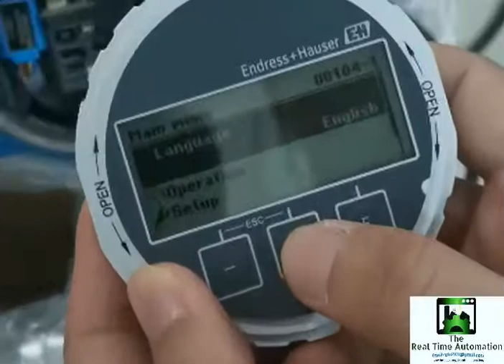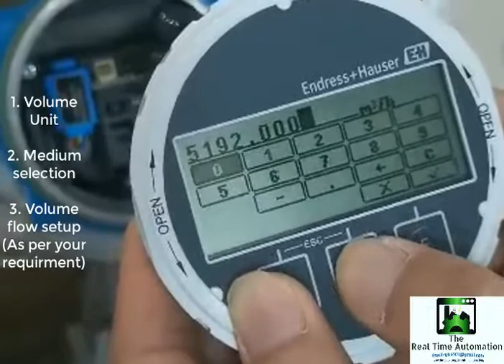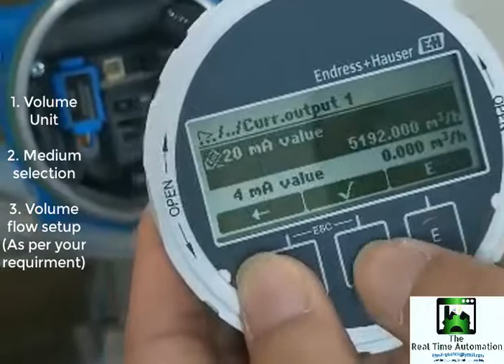Endress Houser Prowirl 200 Flow transmitter Commissioning by Keypad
Order Code: 7F2B80-2DT5/185
Ext order code: 72B80-AABCCA1AASK+D